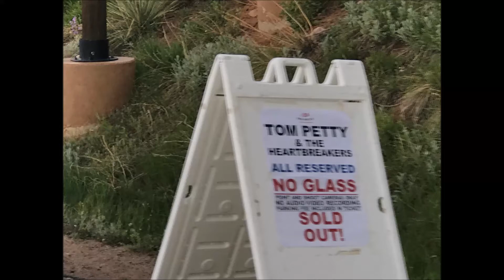Tom Petty and the Heartbreakers - "Last Dance With Maryjane"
Tom Petty and the Heartbreakers perform "Last Dance With Maryjane" at red Rocks Park and Amphitheater on May 30,2017.  Shot with my iPhone 7-Plus.